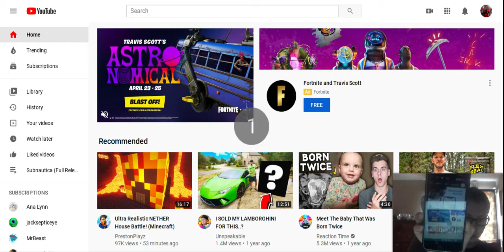YouTube in YOUTUBE IN YOTUB!!!!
HEK